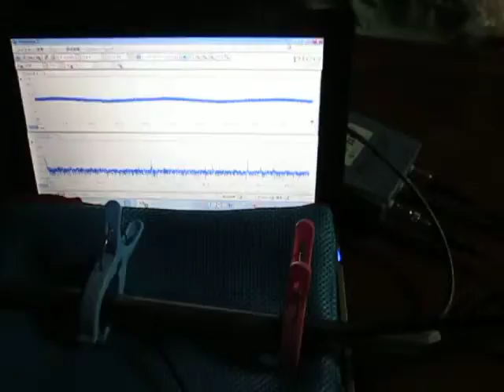超音波伝搬状態の‹測定・解析›（超音波テスター） Ultrasonic-labo